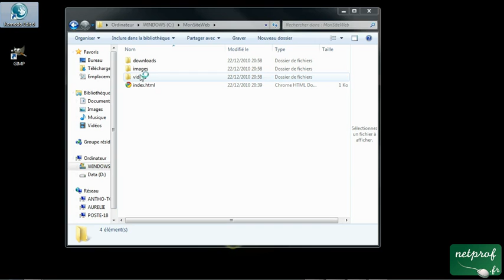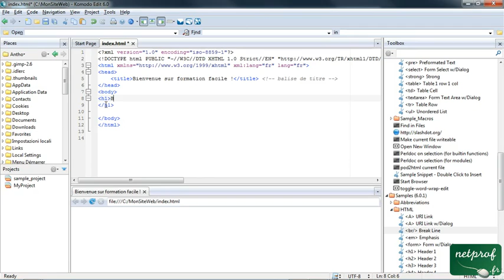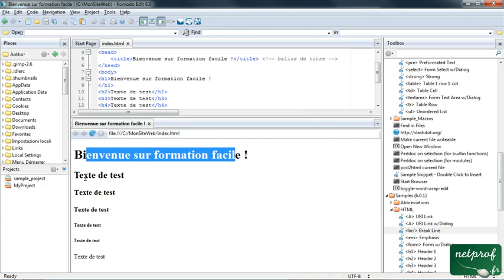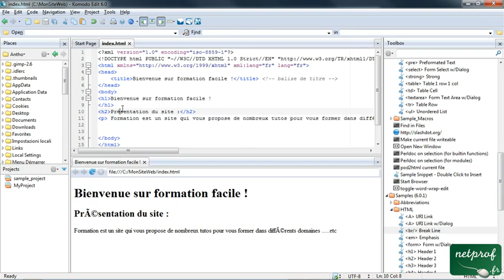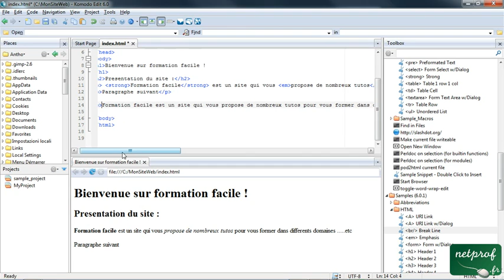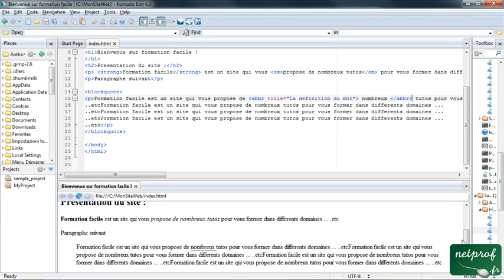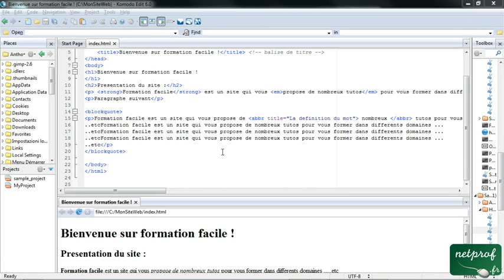4. Mise en forme du texte